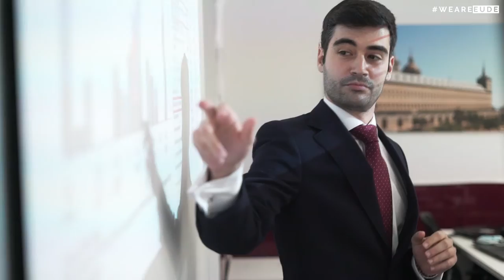Presentación del Máster en Finanzas y Dirección Financiera de EUDE Business School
Rafael Damborenea, Director del Máster en Finanzas y Dirección Financiera presenta de manera oficial este programa académico de EUDE Business School.